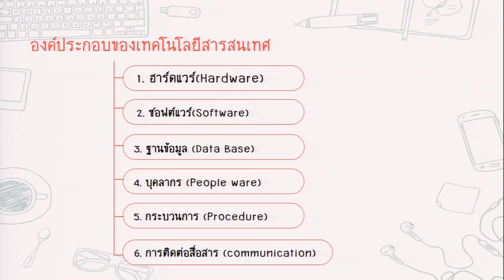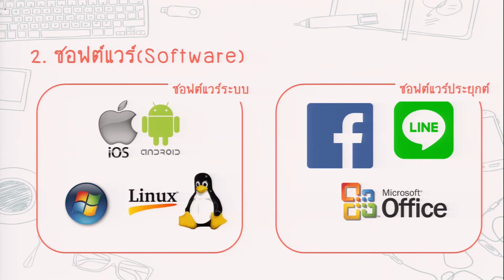องค์ประกอบของเทคโนโลยีสารสนเทศ